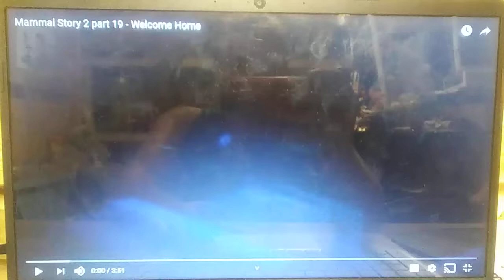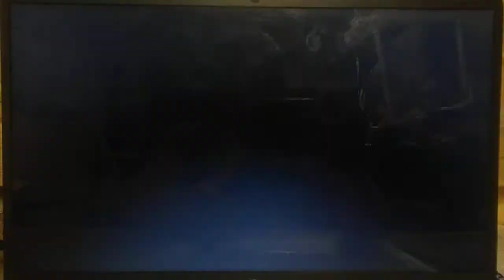Mammal Story 2 part 19 - Welcome Home (2010)